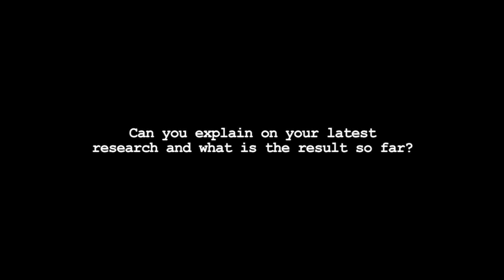THE CORRELATION OF PALM OIL CONSUMPTION AND CHOLESTEROL LEVELS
Dr Elena Fattore of IRCCS – “Mario Negri” Institute for Pharmacological Research , Italy explains on
 the relationahip between the consumption of palm oil and cholesterol levels in humans

Get the latest developments in in the Palm Oil industry to help the world better understand one of nature's most precious tree.